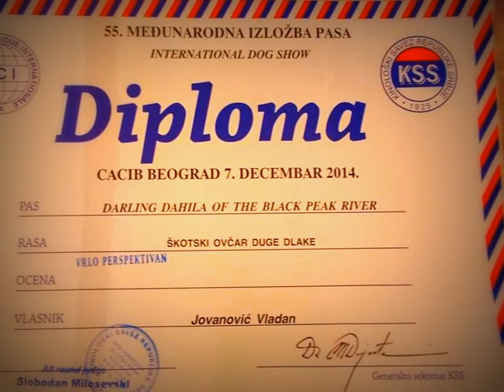The Darling Dahila of the Black Peak River ( Scotish Collie )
The Darling Dahila of the Black Peak River - Tea..10 months old ...Coming from Serbia.. here's some pictures to enjoy his childhood...